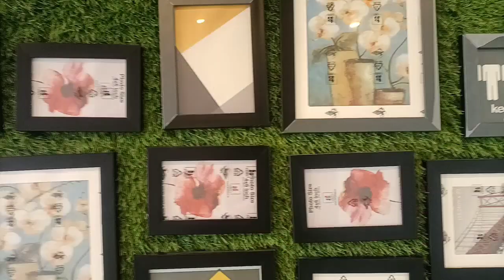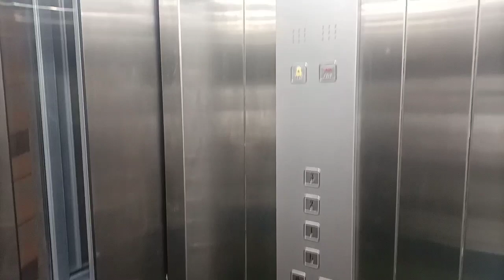10000 சதுர அடியில் அதிநவீன தொழில்நுட்பத்துடன் பிரம்மாண்டமான வீடு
*Price : 7 crores*

 *Details for project :*

1. 5 master bedroom with attached bathroom
     2 hall, 2 garage, swimming pool, lift
2. 10 cent land (including of road)
3. 30 ft road north , northfacing entrance house
4. House plan approved ,with   dtcp plot approval
5. Three phase Eb connection and solar wirring
6. 10000 sq.ft build up area
7. 450+ft bore water 2 HP sub motors
8. Completely full furniture with super designed interior works
9.location : Madurai, Surya Nagar
10. Completely vasthu included with high quality materials used

 *Technical detail :*

1. Super frame structural building designed by leading engineers.
2. wall are  brick
3. All civil work are ISO certified m-sand ,plasting in  p sand
4. Complete wood works are mini barma teak with raw mat polish
5. Well designed Ward robe with mica finish & glass interior work
6. Two layer wood ceiling with strip lights and down lights
7. Super smooth putty work with emaltion finish
8. Car porch, with Indore garden
9. Intetrior work designed by leading quality materials
10.Full furniture ( sofa, bed  cart with dinning table)

 *Material and brand details :*

Cement - ultratech
Steel - Fe 500 Ran india & Dsrm
Tiles - varmora
Brick
Msand - ISO Concretia blue metal
Cable& switch - finolex & legrand
Sanitary - Jaguar and socco
Sheet & mica - century
Paint - premium paints - Dulex
Steel pipes - Apollo
Pipes - cpvc with meraconji
Wood - mini barma ,barma
Upvc windows

All work are worked and monitor by professional engineer's & supervisor..
Lift ,gym pool and theatre